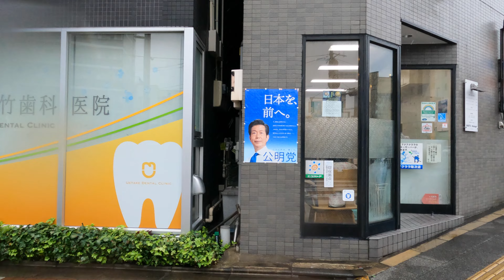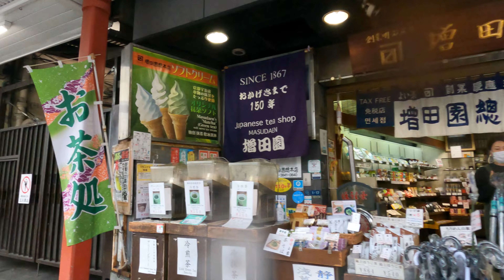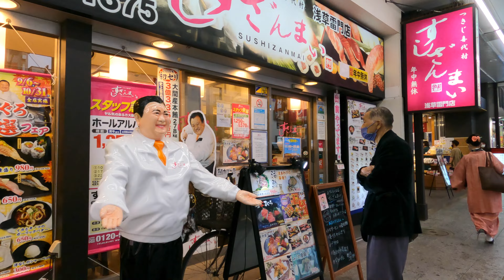Tokyo 押上から浅草の散歩 [4K] Oshiage to Asakusa Walk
今回の動画では、雨の日にも楽しめる押上から浅草の散歩を紹介します。
押上はスカイツリーが有名で、浅草は歴史的な文化がたくさんあります。雨の日でも、押上から浅草までの散歩を楽しんで、東京の雨の日の魅力を発見してください！

In this video, we're taking you on a walk through the popular areas of Oshiage and Asakusa, even on a rainy day.
Oshiage is known for its famous Skytree tower and the beautiful view it offers. Asakusa, on the other hand, is a traditional neighborhood with a lot of historical and cultural significance. Join us as we explore the charming streets and local shops of these two neighborhoods, even on a rainy day. You'll discover the different side of Tokyo and perhaps find new appreciation for the city on a rainy day.

2022 Oct